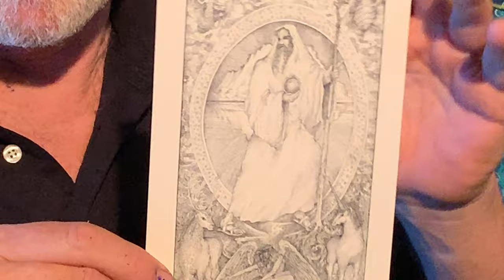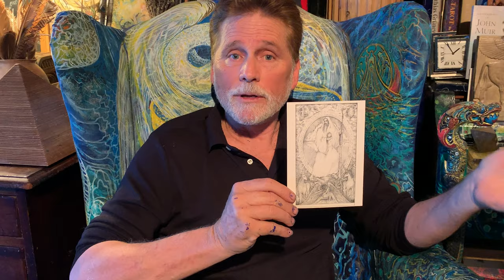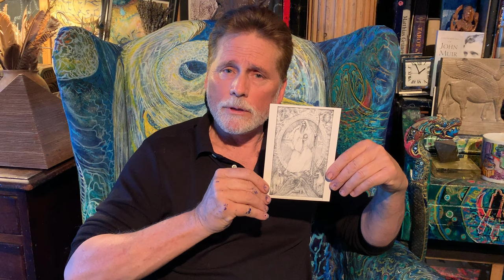Food For Thought. #5 CREATIVITY & the HERMIT. Under 3 with Leigh J McCloskey.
QUESTION
“To get more personal with what’s going on in my life, what I’m really looking to do more is  to get more focused on my  creative journey, to create more deeply, more profoundly,
with more depth, more clarity, less  distraction from the world, and allow  me to truly journey on the path to creativity. In regards to the Tarot, can you please pull a card on how the abstract can help me with this?”

*Special thanks to Robert Patrik Winston.